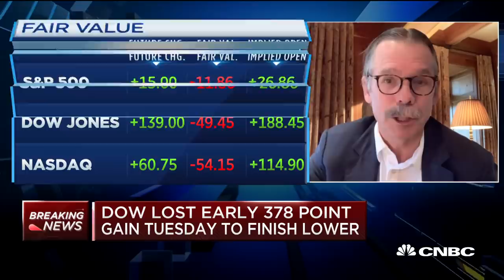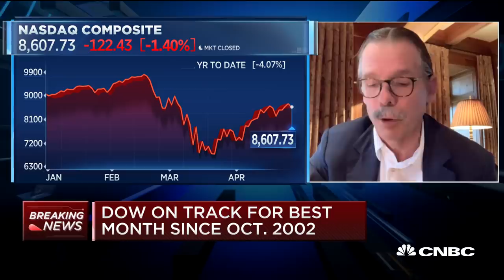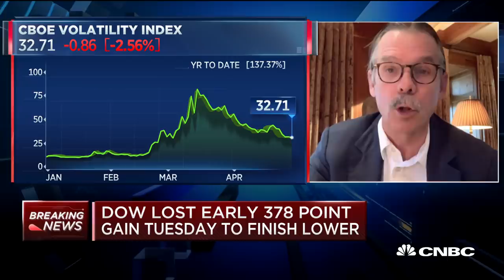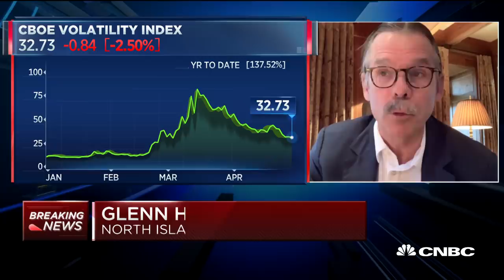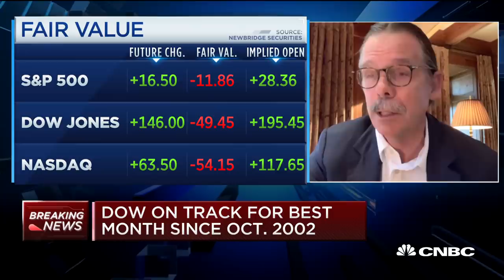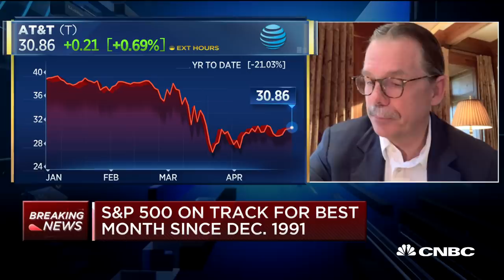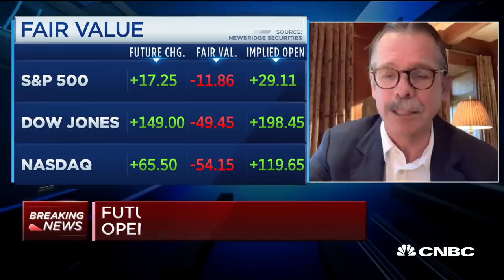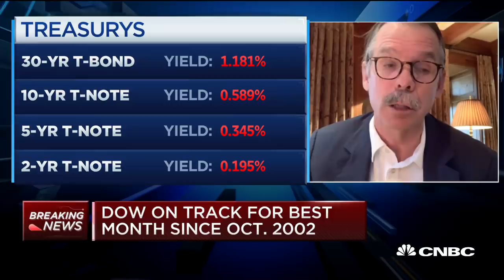North Island's Glenn Hutchins on what earnings show about the state of U.S. business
Investors are watching earnings closely for a sense of how the largest American companies are weathering the health and economic crisis of coronavirus. Glenn Hutchins, North Island chairman and director at the New York Fed, joins "Squawk Box" to discuss the markets and the state of the U.S. economy.

Stocks jumped Wednesday on the back of positive data from a potential coronavirus treatment from Gilead Sciences, while investors digested a sharp drop in U.S. economic activity.

The Dow Jones Industrial Average surged 605 points, or 2.5%. The S&P 500 gained 2.9% while the Nasdaq Composite traded 3.5% higher.

A study of Gilead’s remdesivir drug conducted by the National Institute of Allergy and Infectious Diseases met its primary endpoint, the drugmaker said, lifting expectations for a potential coronavirus treatment. Gilead also released the results of its own study, which showed improvement in patients taking remdesivir to treat the virus. Gilead shares jumped 9.4% after a brief halt in the premarket.

Dr. Anthony Fauci, director of the National Institute of Allergy and Infectious Diseases, said remdesivir shows a “clear-cut” positive effect when treating the virus.

“Markets are going to move like this on this kind of news,” said Megan Horneman, director of portfolio strategy at Verdence Capital Advisors. “If we had a vaccination, then I think you would see a very different economic recovery. If we have treatments, I think you’ll see a little bit quicker of an economic recovery.”

“We’ll take these days, but we’re not investing or changing any of our asset allocation because one day,” Horneman said.

Sentiment was also lifted as Alphabet shares gained 8.7% after the tech giant reported a revenue growth decline that was less steep than forecast. The company’s YouTube ad revenues also beat expectations.

CNBC TV